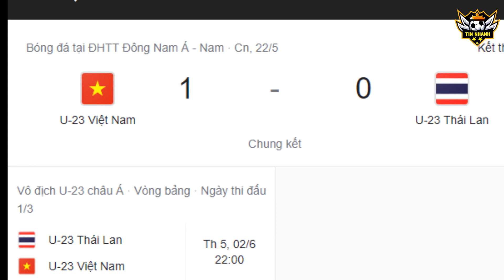Nội bộ U23 Thái Lan lục đục trầm trọng trước ngày tái đấu U23 Việt Nam | NHM Thái xấu hổ